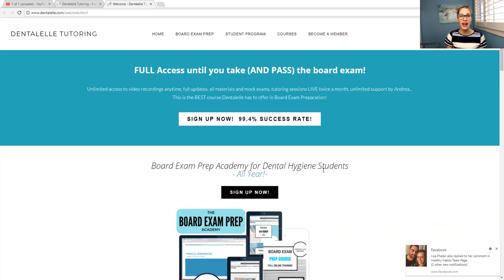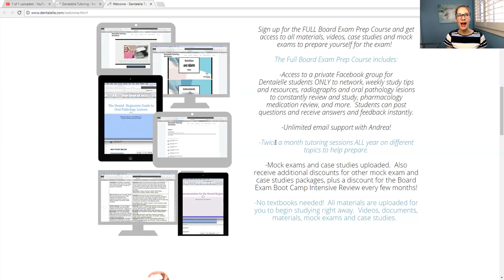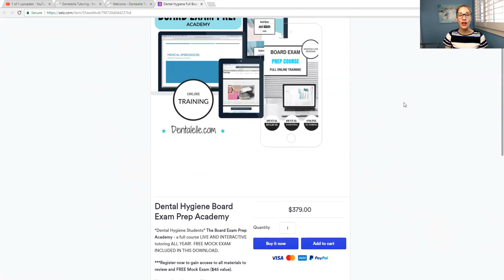When Does Board Exam Prep Academy Expire? For Dental Hygiene Students